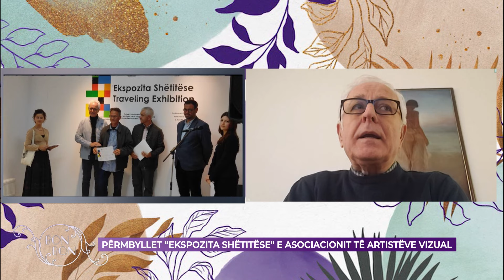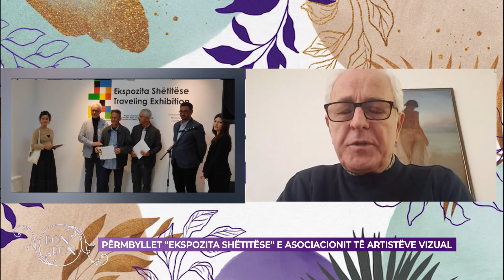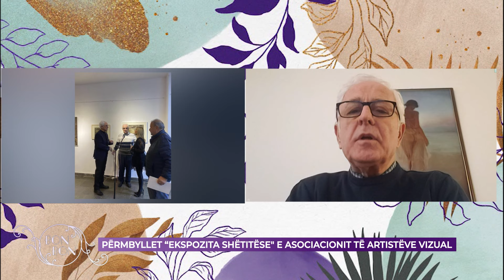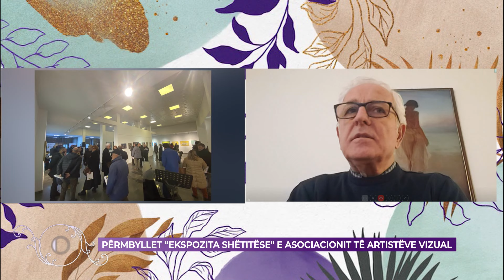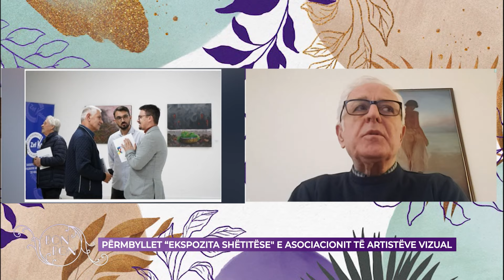PËRMBYLLET ''EKSPOZITA SHËTITESE'' E ACOSIACIONIT TË ARTISTËVE VIZUAL 25.01.2024